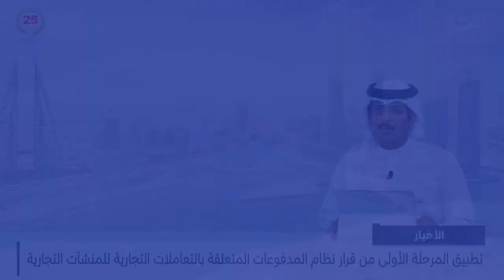الأخبار : وزير المواصلات يفتتح الورشة الإقليمية للمنظمة البحرية الدولية تقييم وفحص وإصدار شهادات